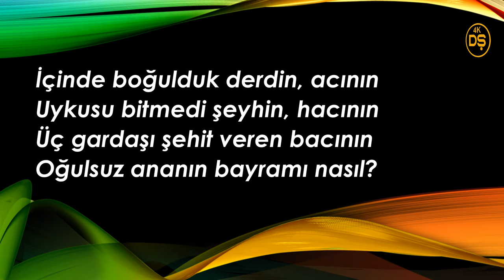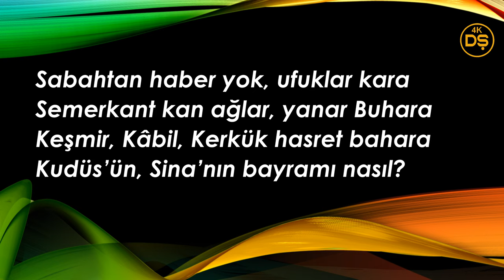Karakoç Dilinden Bayram © Dursun ŞAHİN 2020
Yürek insanı, yürekli insan Abdurrahim Karakoç'a rahmetle...